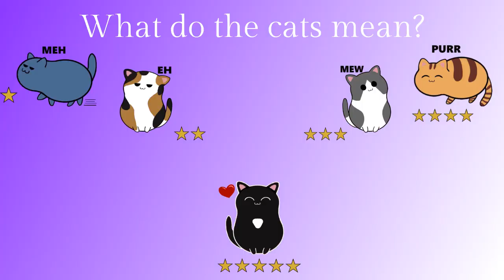Cozy Corgi Mystery Series 1-3 by Mildred Abbott | Book review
Only the most minor spoilers ahead!

Estes Park, Colorado: picturesque mountains, charming shops, delightful bakeries, a cozy bookstore… and murder. Winifred Page and her corgi, Watson, move to Estes Park to hit the Reset button on life. Fred is about to open her dream bookshop, and the only challenges she anticipates are adjusting to small-town life, tourists, and living close to her loveable mother, Phyllis, and hippy stepfather, Barry.When Fred steps into her soon-to-be-bookshop for the first time, she expects dust bunnies and spiders… not the dead body in the upstairs kitchen. The local police have an easy suspect—Barry.Determined to prove quirky Barry innocent of murder, Fred puts on her detective hat, and with Watson by her side, she explores her new town and gets acquainted with her fellow shopkeepers. Could one of her friendly neighbors be the real culprit? And what would be the motive for killing the owner of the Sinful Bites candy store? The secrets Fred discover put her at odds with the local police sergeant and threaten her cozy future in Estes. With snow falling outside, all Fred wants to do is curl up by the fire with a good book and Watson snuggled at her feet. But before she can begin her new life and put her plans for her bookshop into action, Fred and Watson have a mystery to solve…(This culinary cozy mystery includes a recipe for delectable lemon bars.)

Timestamps:
00:00 – Video start
00:20 – The book & a kind of summary
01:38 – Some complaining…
03:21 – About the protagonist
06:37 – A cat for the rating

You can buy book 1 here:
Amazon UK
Amazon US